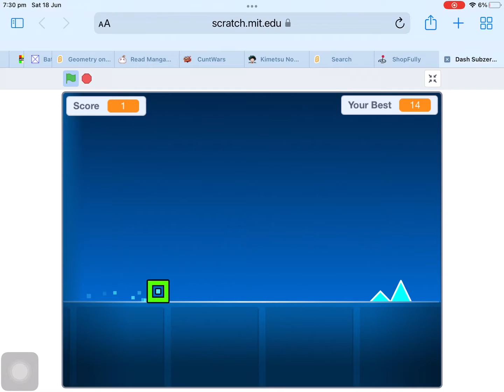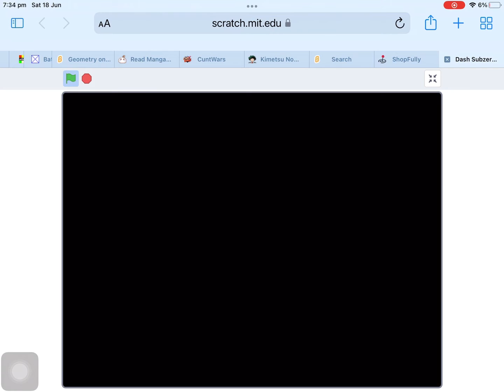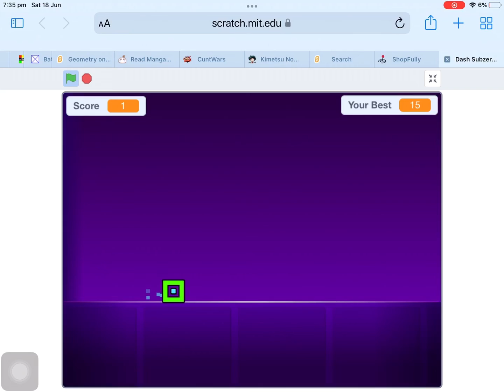Playing geometry dash in scratch